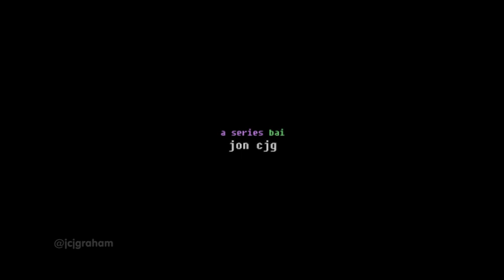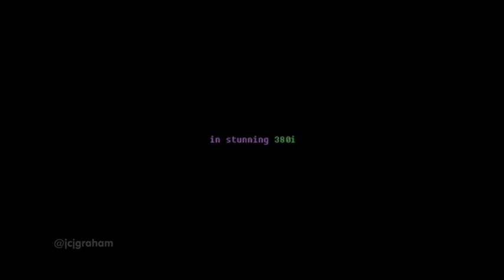Déjà Vu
Tremendous thanks to everyone for taking the username 'Jon CJG' on every fucking website on the internet.